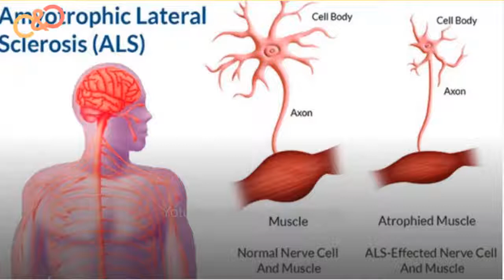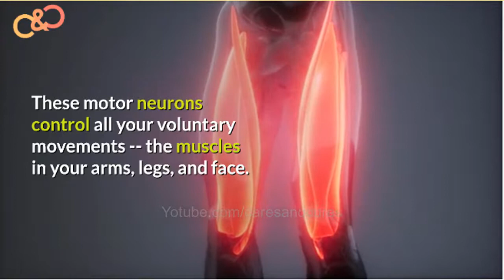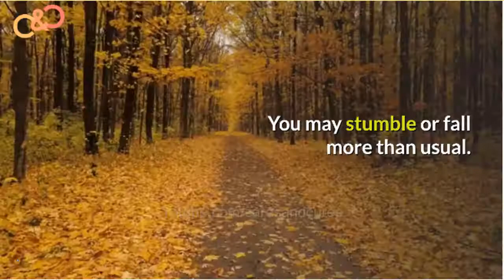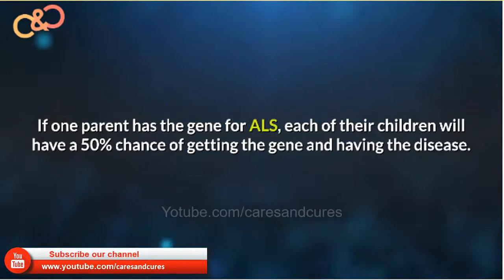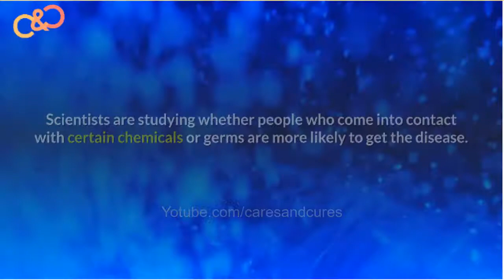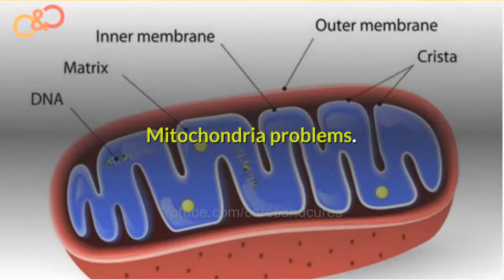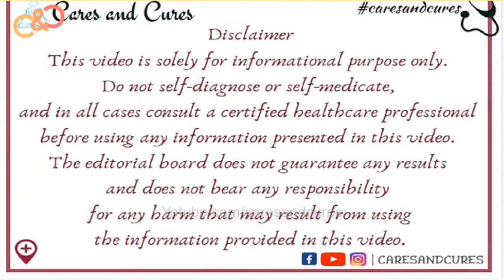What Is Als | What Is Als Disease | What Causes Als | What Does Als Stand For |How Is Als Diagnosed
What Is Als | What Is Als Disease | What Causes Als | What Does Als Stand For | How Is Als Diagnosed | How To Prevent Als
Description

We love to connect you through social media Platforms and Community Groups at Facebook.

Feel Free to join us at Social Media, links are given below.